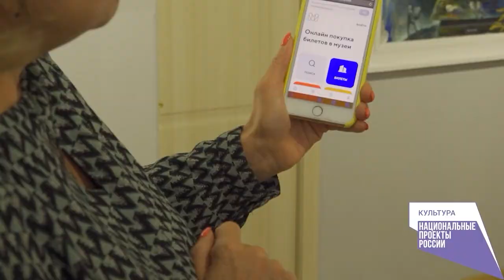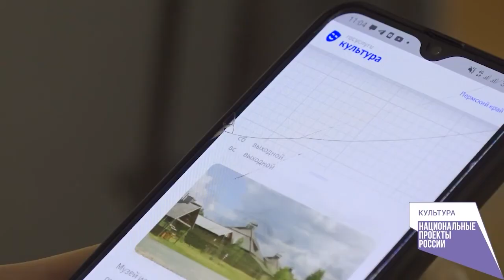Реализация проекта "Пушкинская карта"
💰 ДЕНЬГИ НА КУЛЬТУРУ

700 миллионов на развитие культуры. Такую сумму Пермский край может получить, если театры и музеи активно начнет посещать молодежь. Причем для того, чтобы увидеть интересные спектакли или выставки, юные зрители могут сейчас получить по 3 тысячи рублей. Как это сделать и куда уже можно пойти бесплатно? Узнавала Любовь Биттнер.